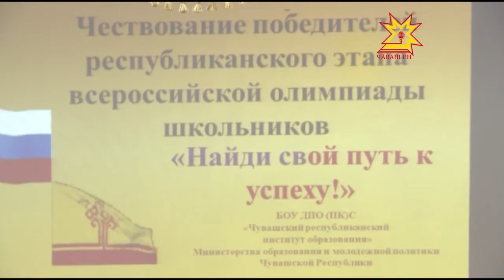«Найди свой путь к успеху». Республиканская олимпиада школьников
«Найди свой путь к успеху». Именно под таким девизом в этом году проходила республиканская олимпиада школьников. В эти выходные в институте образования наградили её участников. Кто стал лучшим из лучших? И как поощрят тех, кто помогает ученикам двигаться вперед?